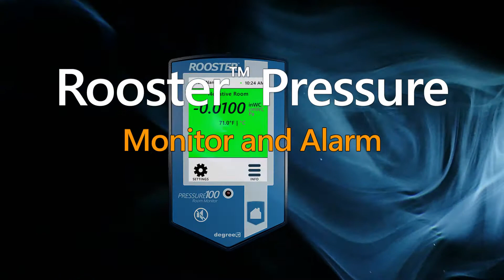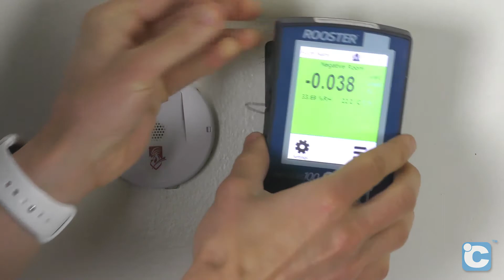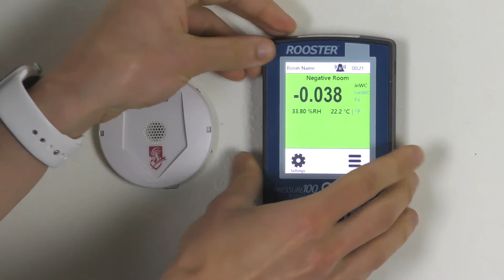DegreeC Rooster Pressure Unpacking & Installation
Rooster™ Pressure monitors air pressure, temperature, and humidity. It has data-logging capabilities and is suitable for critical containment applications in pharmaceutical manufacturing, clean rooms, laboratories, vivariums, and hospitals. This video demonstrates Unpacking and Installation and a subsequent video covers Setup and Basic Operation.